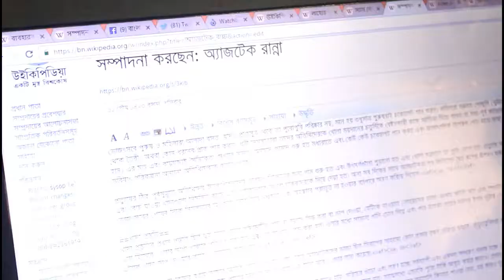Bangla Wikipedia edit-a-thon at Bangladesh National Museum, December 2016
বাংলা উইকিপিডিয়া সম্পাদনাসভা, বাংলাদেশ জাতীয় জাদুঘর (ডিসেম্বর ২০১৬)।